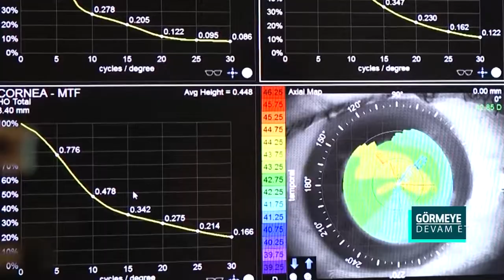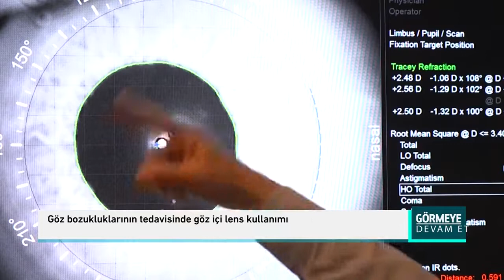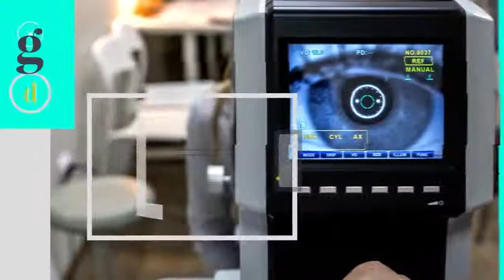Katarakt tedavisinde göz bozuklukları düzeltilebilir mi